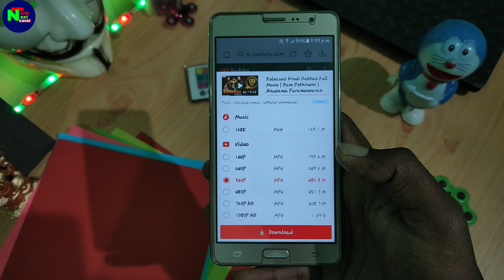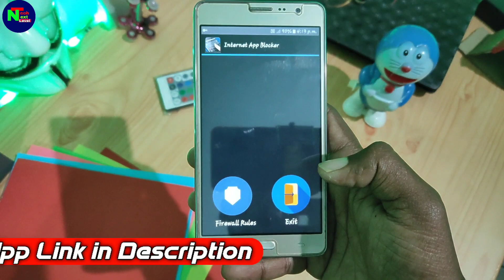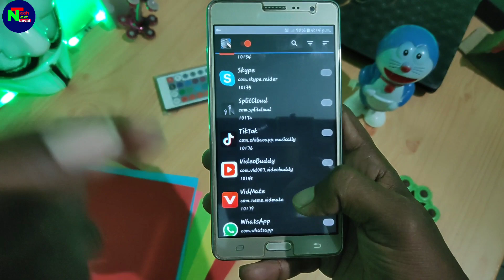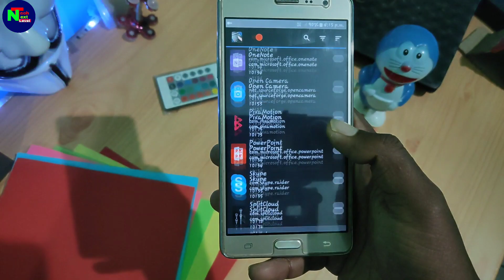How to Save Internet Data on every Android Phone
this video about Save Mobile internet data and these setting work every smartphone